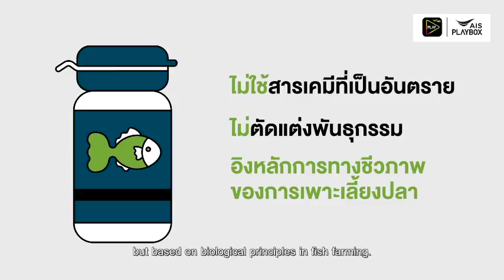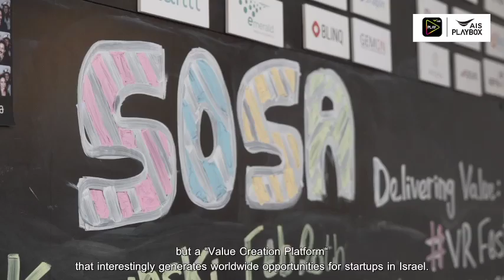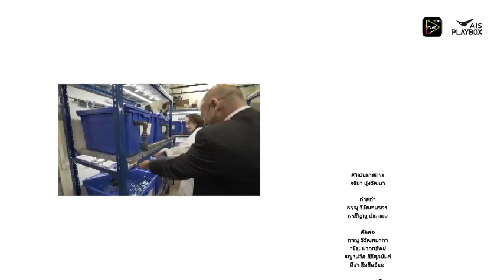AIS Startup The Series Ep.11 Aquinovo : Food for Growth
อาหารเป็นประเด็นสำคัญเสมอสำหรับโลกที่นับวันจะมีประชากรเพิ่มขึ้นเป็นจำนวนมาก และยังเป็นโจทย์ใหญ่ที่ทำให้สตาร์ทอัพหลายๆ แห่งในอิสราเอลคิดค้นเทคโนโลยีเพื่อเพิ่มขีดความสามารถในการเพิ่มผลผลิตทางการเกษตรทั้งพืชและสัตว์ เพื่อป้องกันภาวะการขาดแคลนอาหารในอนาคต
Aquinovo เป็นสตาร์ทอัพที่เข้ามาแก้ปัญหาในการเพาะเลี้ยงปลาโดยเฉพาะ เพราะได้คิดค้นเทคโนโลยีการผลิตอาหารปลา โดยไม่ใช้สารเคมี ไม่มีการดัดแปลงพันธุกรรม แต่ใช้หลักการทางชีววิทยาตามธรรมชาติที่ช่วยให้ปลาในฟาร์มเลี้ยงมีขนาดและน้ำหนักที่เพิ่มขึ้นในเวลาที่น้อยกว่าเดิม ทำให้มีรายได้และผลผลิตที่แตกต่างจากฟาร์มเพาะเลี้ยงปลาโดยทั่วไป

ติดตามเรื่องราวเหล่านี้ได้ใน AIS Startup The Series  EP 11 Aquinovo : Food for Growth